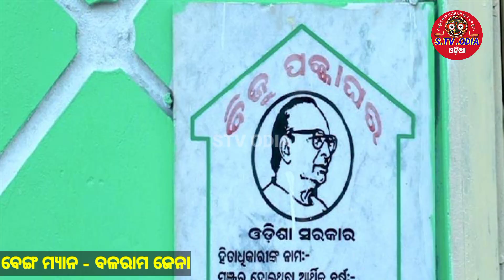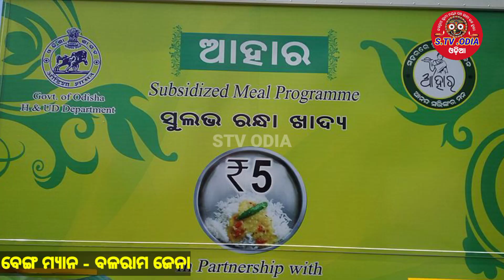ଭୋଟ ନେଲେ ଜିତିଲେ ପଛରେ ଖୋବା ଦେଲେ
ଭୋଟ ନେଲେ ଜିତିଲେ ତାପରେ ଖୋବା ଦେଲେ ଭୋଟର
ଛାନିଆ ହେଇ ମନ ଦୁଃଖରେ ବସିଛି ଏହି ପରିପ୍ରେକ୍ଷୀରେ ବଳରାମ ଜେନାଙ୍କ ନୁଆ ବେଙ୍ଗ କବିତା ଆପଣ ମାନଙ୍କୁ ଭଲ ଲାଗିଲେ ଚାନଲକୁ ଲାଇକ୍ ସେୟାର ସସ୍କ୍ରାବ କରନ୍ତୁ ଧନ୍ୟବାଦ ଜୟ ଜଗନ୍ନାଥ 🙏